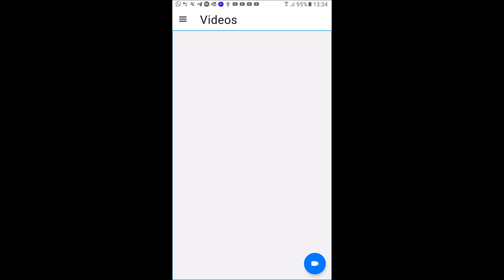cara convert file midi to mp3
hey guys, kalau mau download soft ware nya, silahkan click link dibawah ini: